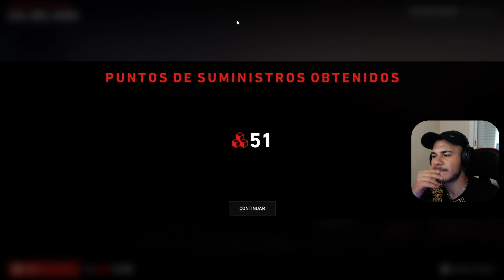BACK 4 BLOOD GAMEPLAY BETA | MODO CAMPAÑA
➤ Donde se hacen los directos [ TWITCH ]

★ Info sobre el juego:
Back 4 Blood es un próximo videojuego de disparos en primera persona de zombis desarrollado por Turtle Rock Studios y publicado por Warner Bros. Interactive Entertainment . Contará con un juego cooperativo y combate jugador contra jugador (PvP). Back 4 Blood es el sucesor espiritual del primer juego de Turtle Rock Studios, Left 4 Dead [1] .

En diciembre de 2020 se anunció que Back 4 Blood se lanzará para Microsoft Windows, PlayStation 4, PlayStation 5, Xbox One y Xbox Series X / S el 12 de octubre de 2021.

En el lanzamiento, Back 4 Blood contará con 8 supervivientes, conocidos como limpiadores . Los primeros cuatro limpiadores se introdujeron en el tráiler de la revelación: Walker (el hombre del sombrero), Holly (la chica del pelo rojo), Evangelo (el hombre del pelo esponjoso) y Hoffman (el hombre de las gafas). Los 4 limpiadores restantes son Doc , Jim , Karlee y Mom . Se pueden seleccionar cuatro de estos ocho limpiadores en un juego. Cada limpiador tiene diferentes habilidades y ventajas.

Estas en el centro de una guerra contra los Ridden . Estas huestes una vez humanas de un parásito mortal se han convertido en criaturas aterradoras empeñadas en devorar lo que queda de la civilización. Con la extinción de la humanidad en juego, depende de ti y de tus amigos llevar la lucha al enemigo, erradicar a los Ridden y recuperar el mundo.